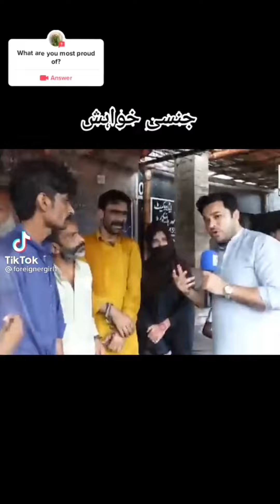Zulam ke intha ho goi